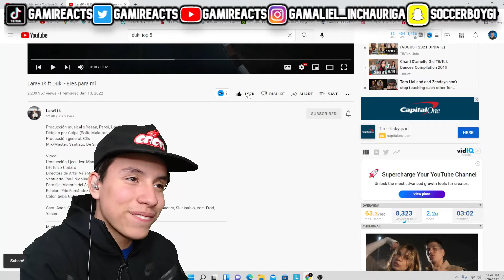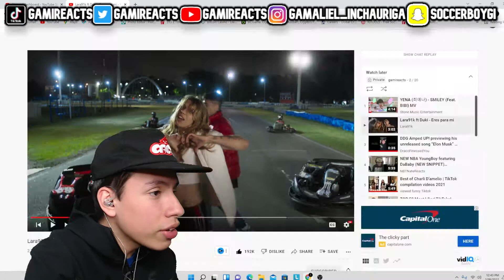FIRST TIME HEARING LARA91K!! | Lara91k ft Duki - Eres para mi (REACTION!)